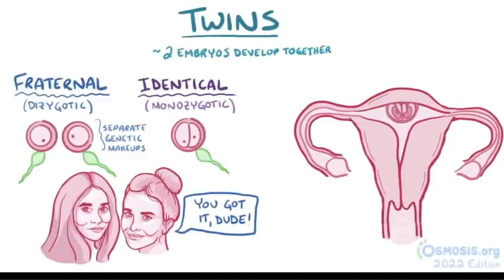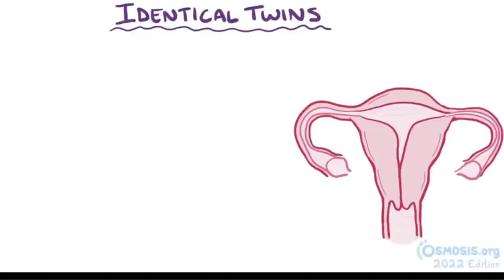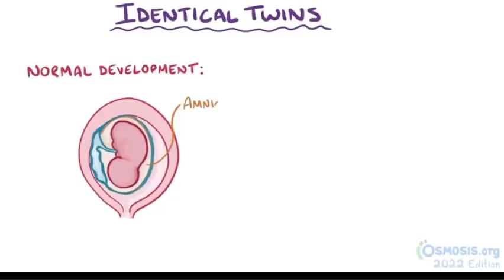Development of twins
In most pregnancies a single embryo develops in the uterus, but in some cases, two embryos develop together. These are called twins.

Most twins are fraternal or dizygotic twins, meaning that they originate from two separate eggs that are fertilized individually.

A minority are identical or monozygotic twins, meaning that they originate from a single zygote that quickly splits into two separate groups of cells.

Fraternal twins are from two separate eggs that are fertilized by different sperm, so they have completely separate genetic makeups.

They don’t look any more or less alike than regular siblings, although the resemblance can still be very close—you may be surprised to learn that Mary-Kate and Ashley Olsen, for example, are fraternal twins, not identical twins.

Fraternal twinning occurs at a rate of about 10 per 1000 births worldwide.

Most of the time, fraternal twinning happens when the ovaries release two eggs simultaneously, which is called hyperovulation, instead of releasing one egg at a time.

Research suggests that some mothers of fraternal twins may produce an overabundance of a hormone called follicle-stimulating hormone, or FSH, which stimulates the growth of ovarian follicles.

People who become pregnant with fraternal twins tend to be taller and heavier on average, with shorter, more frequent menstrual cycles, all of which are characteristic of having high levels of follicle-stimulating hormone.

Because follicle-stimulating hormone levels gradually rise with age, fraternal twin pregnancies become increasingly likely in people aged 35 or older, and this also helps explain why parents who have given birth to fraternal twins once are more likely to do so again.

The likelihood of having fraternal twins resulting from hyperovulation is thought to have a genetic component, but no specific gene has been identified yet.

Identical twins are less common than fraternal twins, occurring at a rate of about 4 per 1000 births worldwide.

Identical twins come from a single zygote splitting to form two separate embryos with identical genetic material.

The split can happen at any time during the first thirteen days of development, and how and when this division occurs affects how the identical twins share space and resources in the uterus.

Because identical twins have identical DNA, they share many physical traits that have a strong genetic basis, like biological sex, hair and eye color, blood type, and other physical features.

In fact, subtle differences between identical twin babies actually shows how the environment—even the environment of the uterus—can affect development!

Identical twins can be categorized based on how they share space and resources in the womb.

During a single-child pregnancy, one embryo grows inside a fluid-filled bubble called the amniotic sac, and receives nutrients and gases from the parent via the umbilical cord and placenta.

With twins, two embryos arise, but this doesn’t necessarily mean each fetus gets its own individual ticket to the placenta buffet and a separate amniotic sac to hang out in.

Twins’ access to maternal real estate depends on when exactly the split occurs to turn one embryo into two.

Early in development, there’s a single ball of cells called a blastocyst.

This develops an inner layer called the embryoblast, and an outer layer called the trophoblast.

Seven or eight days following fertilization, the trophoblast cells on the outside differentiate into two cell layers: the cytotrophoblast and the syncytiotrophoblast.

Because these cell layers are responsible for establishing the fetal part of the placenta, the moment the embryoblast divides into two affects how the cytotrophoblast and syncytiotrophoblast develop to accommodate the pair of embryos.

If the split occurs within two or three days following fertilization, the twins are known as dichorionic-diamniotic—they develop completely separately from one another, receiving nutrients from separate placentas and swimming about in their own amniotic sacs.

If the embryo divides between three and eight days following fertilization, the twins are monochorionic-diamniotic; in this case, the trophoblast has already differentiated, so they’ll share a single placenta, but the umbilical cords will feed into two different amniotic sacs.

If the embryo splits between eight and thirteen days after fertilization, the twins are monochorionic-monoamniotic; twins of this type share an especially close bond, growing together in the same amniotic sac and receiving nutrients from the same placenta.